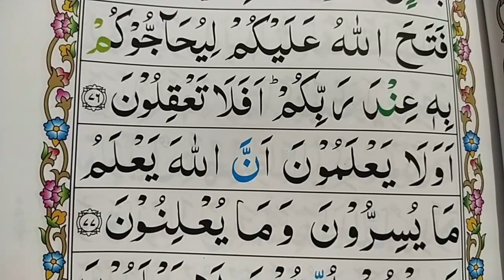Ep#34. Learn Quran Surah Al-Baqarah{Verses: 76-77} Word by Word with Easy Tajweed {Al Baqarah Surah}